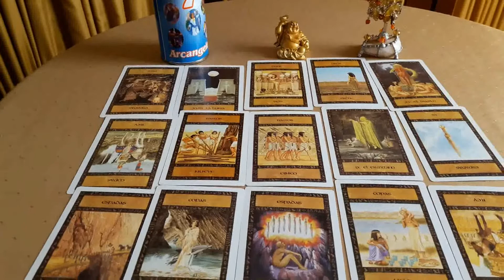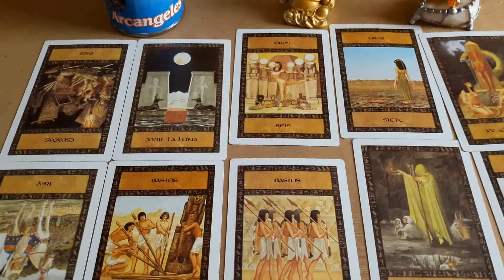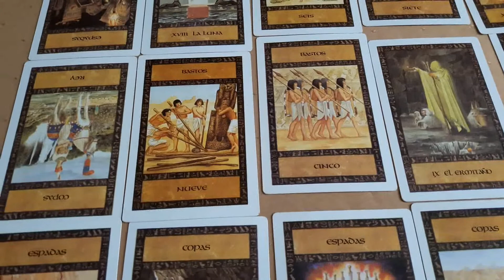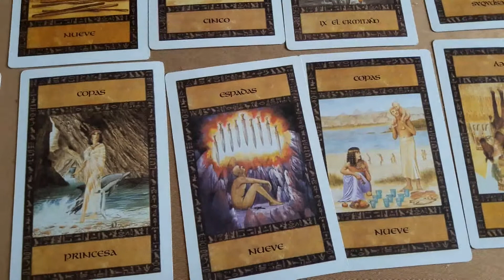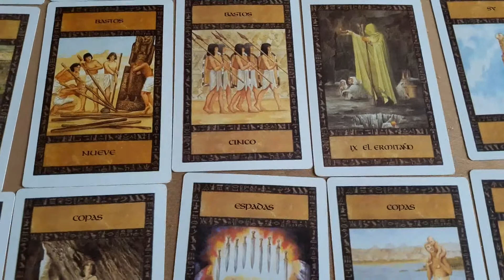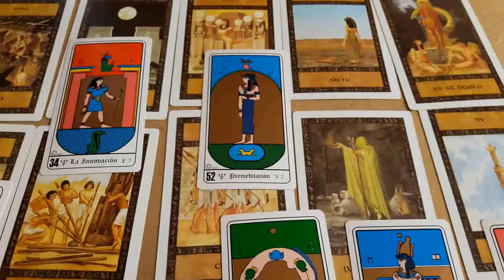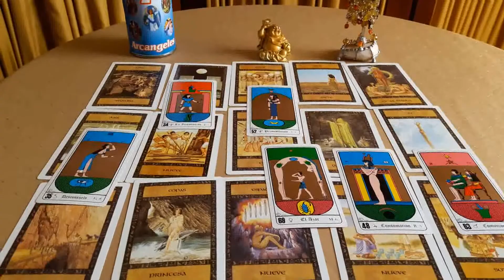Horóscopo Piscis Septiembre 2017 Del 1 al 10 Predicciones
Horóscopo Piscis Del 1 al 10 de Septiembre 2017 Predicciones
Amigos  conozcan lo que les depara el futuro y su destino en los días del 1 al 10 de SEPTIEMBRE del 2017, Saludos y Bendiciones infinitas para todos y cada uno de ustedes.